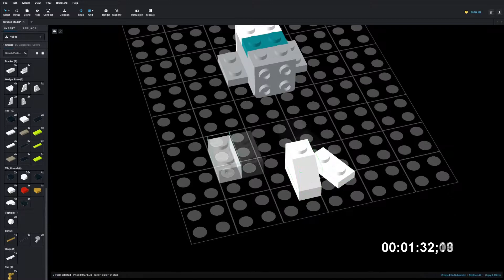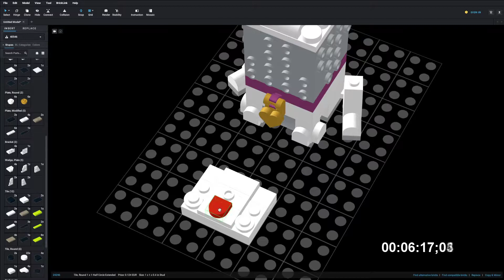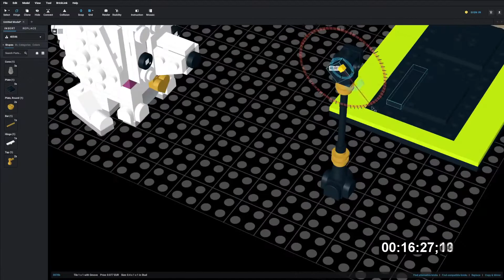Lego 40546 Poodles Speed Build Studio Bricklink LDD by PLegoBB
Lego 40546 Poodles by PLegoBB on Studio LDD Bricklink Lego Digital Designer